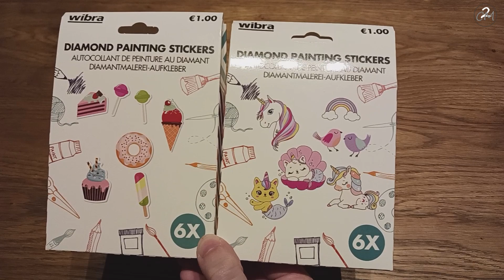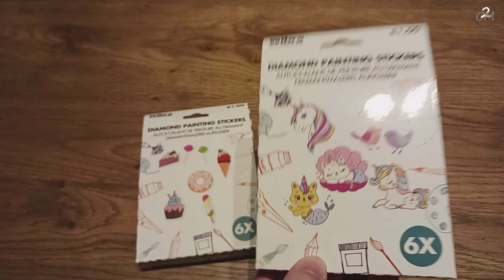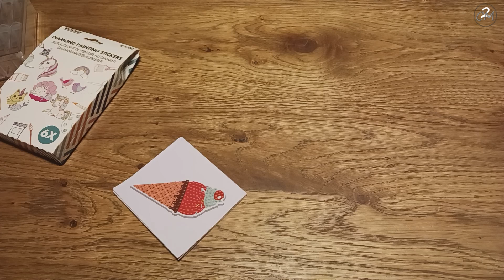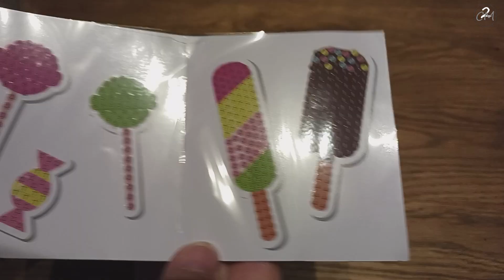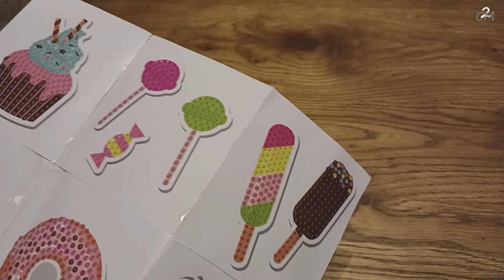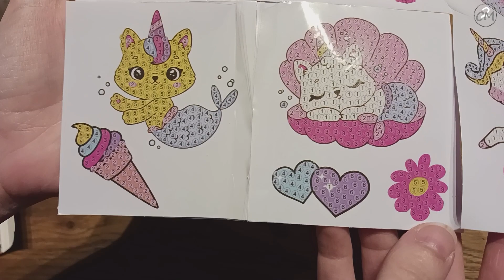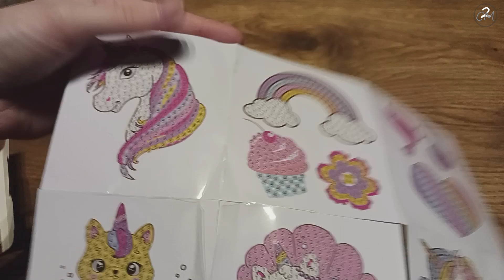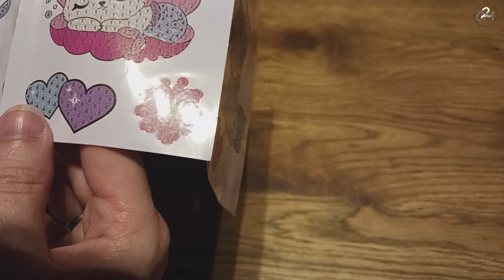Nederlandse unboxing stickers van Wibra en kleine opslag van Van Cranenbroek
Voor deze diamond paintings heb ik geen link gezien ze in fysieke winkels gehaald zijn.

Als u dezelink gebruikt bij uw eerste aankoop dan kan ik een kleine commissie maken. heel erg  bedankt als u er alsnog gebruik van wilt maken

Ik gebruik muziek ( maar ook achtergronden ) van meerdere artiesten dus ik kan niet een enkele artiest credits geven maar er is veel leuks te vinden